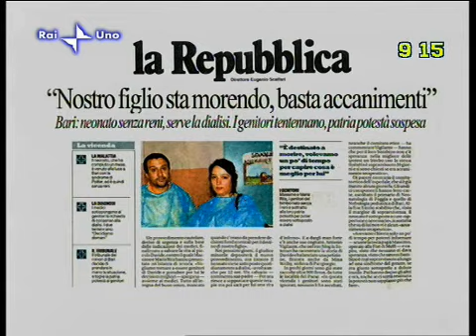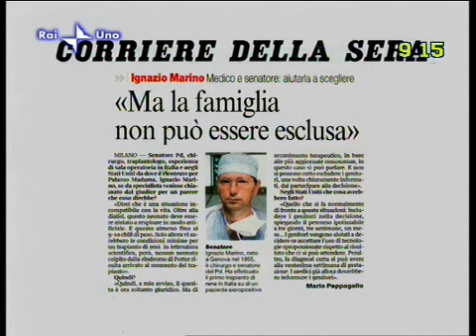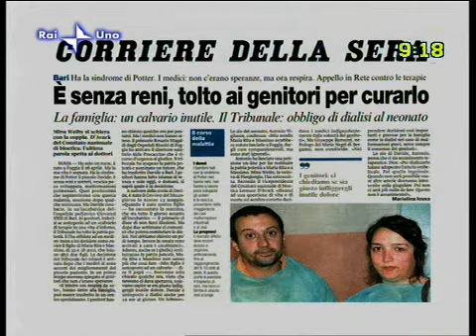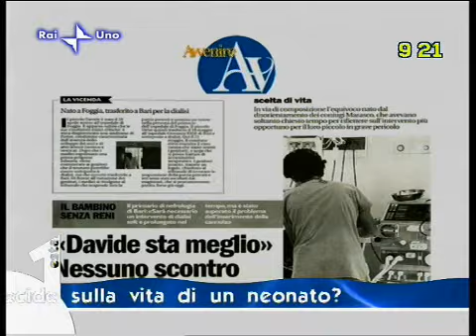Uno Mattina 6giu08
Intervista sul caso del piccolo Davide, nato con la sindrome di Potter